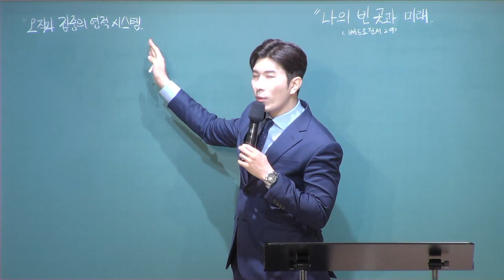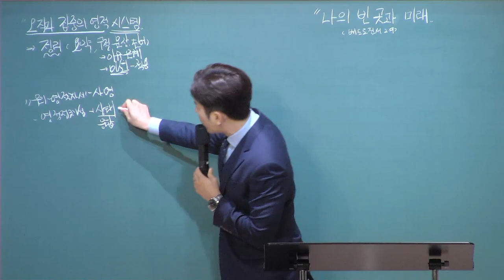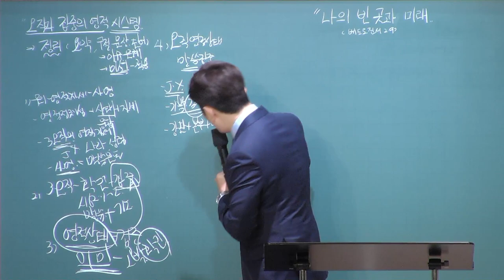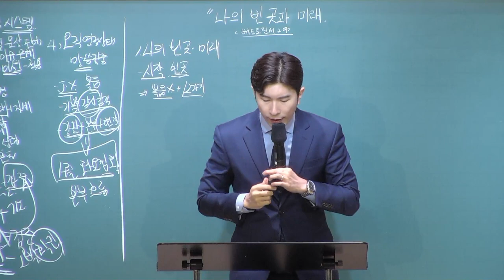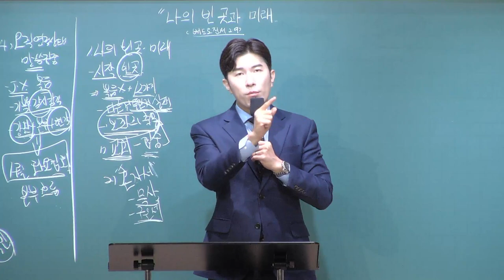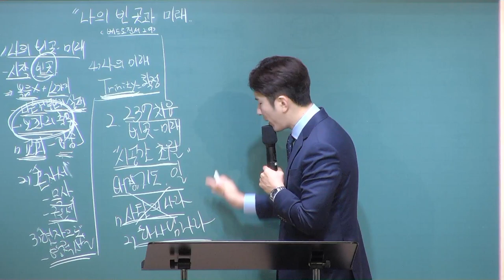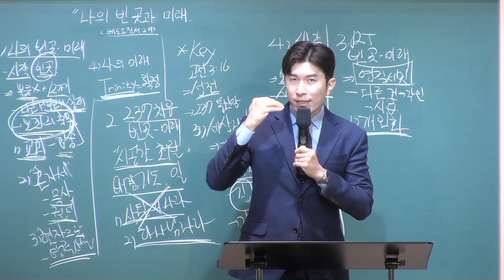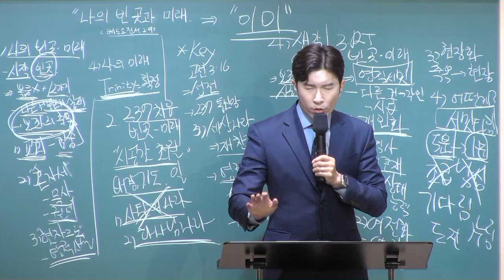[예원교회] 강남/강북 - 목요 사역자 조장 훈련 - 나의 빈 곳과 미래 - 나성주목사 - 2021.02.18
나의 빈 곳과 미래
나성주목사